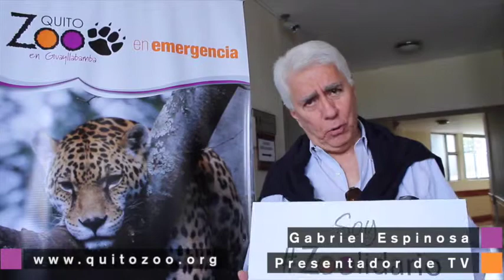Gabriel Espinosa de los Monteros apoya a Zoo Quito